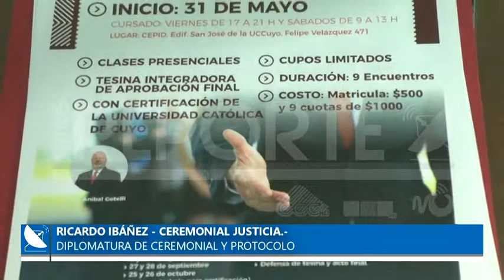27-05-2019///DIPLOMATURA DE CEREMONIAL Y PROTOCOLO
RICARDO IBÁÑEZ - CEREMONIAL JUSTICIA.-
MELINA MALUFF - UCCUYO
EL INSTITUTO DE CAPACITACIÓN DICTARÁ LA DIPLOMATURA DE CEREMONIAL Y PROTOCOLO, EN LA UCC, QUIEN EXPEDIRÁ LA CERTIFICACIÓN UNIVERSITARIA. EL COSTO DE LA DIPLOMATURA TIENE UN COSTO DE $ 500 LA INSCRIPCIÓN, Y $1000 POR MES.-